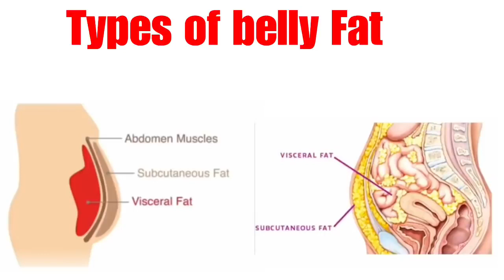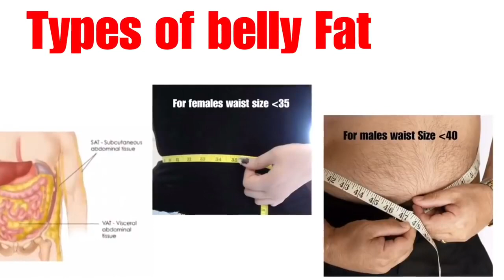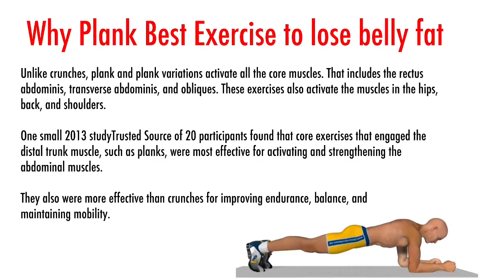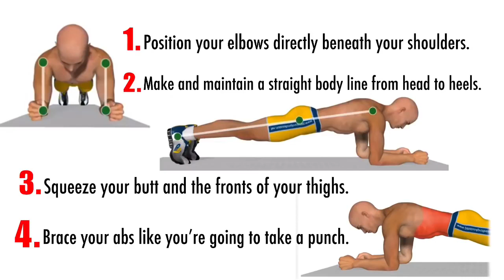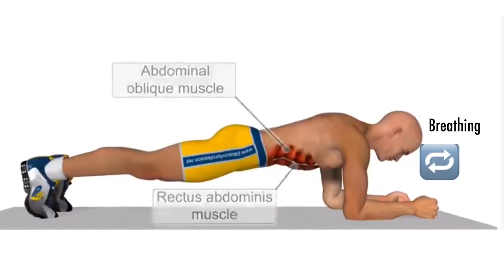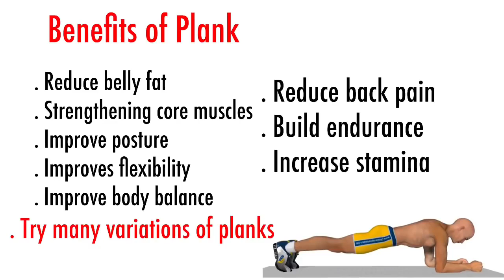How To Lose Belly Fat | Flat Belly Challenge | Do this 2-5 Min Everyday to Lose Belly Fat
Losing belly fat has multiple Health benefits and can help you live longer. Having lots of fat in the abdominal area is strongly linked to several health disorders & disease. Hence, If you have a lot of excess fat around your waistline, then you should take some steps to get rid of it even if you're not very heavy overall. Fortunately, there is one single exercise that has been shown to target the fat in the belly area more than other areas of the body. Learn about that here and take up the challenge to burn the belly fat.
Everyday
How To Lose Belly Fat | Flat Belly Challenge | Do this 2-5 Min every day to Lose Belly Fat |

Title of this video:- flat belly Challenge, Do this 2-4 Minuets to Lose belly Fat
Tags Used:-
How to lose belly fat
The best exercise to lose abdominal fat
Flat belly challenge
Types of belly fat
How to reduce stomach fat
How to do a plank
Plank to lose belly fat